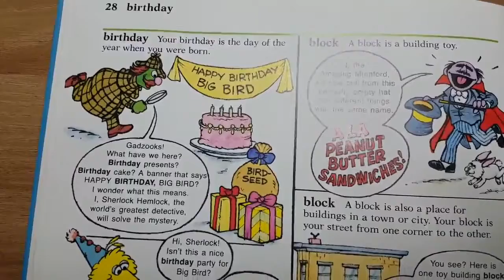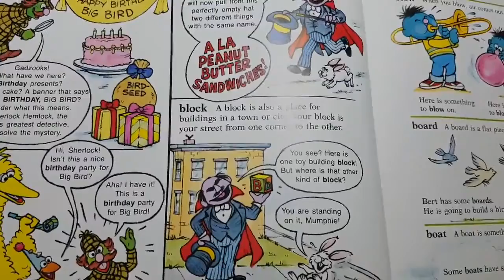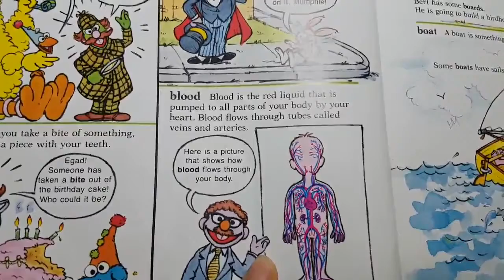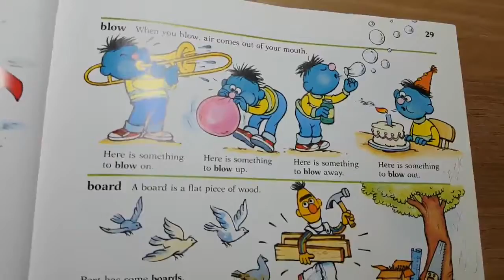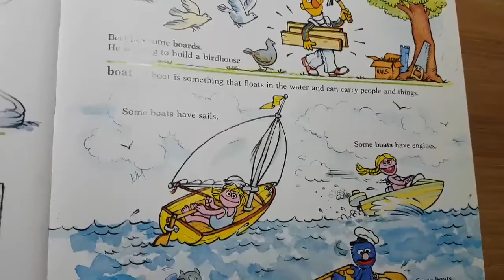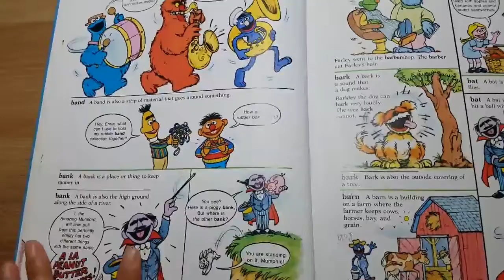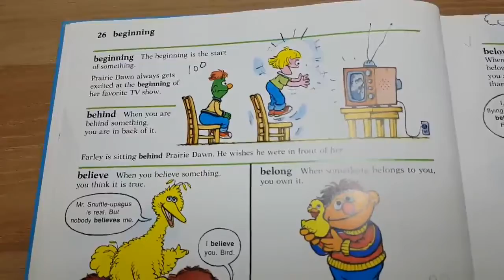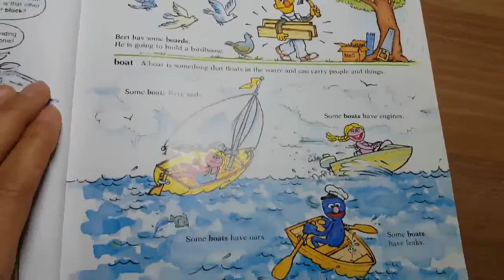12일차 B p 28-29 [골든로우 초등 3~4 영어 단어 마스터]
골든로우 초등 3-4 영어 단어 마스터
The Sesame Street Dictionary.
그림을 통해 단어의 의미를 파악하고
단어를 읽을 수 있고
누적 반복의 Output 단어외우기 를 함께 합니다